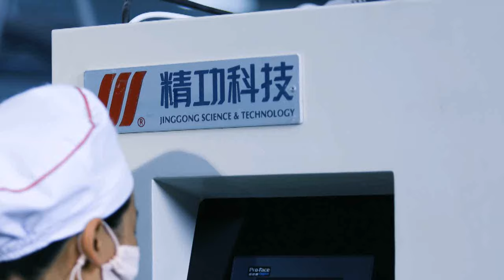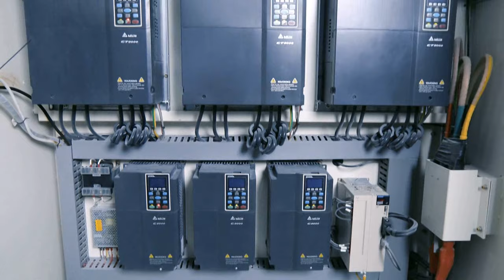JINGGONG Textile Machine: Rotor Spinning Machine, Open End Spinning Machine, Cotton Spinning Machine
JINGGONG Textile Machinery:
Rotor Spinning Machine, Open End Spinning Machine, Cotton Spinning Machine

JINGGONG Tetile Machinery, 50 Years Refinement, The leader of Textile Machinery in China, China well-known light textile special equipment production base, a number of sub-products occupy a dominant position in the market.

Jinggong Science & Technology
Founded in 1968, Listed company in China, Shenzhen Stock Exchange: SZ002006
The leader of special equipment technology and the promoter of industrial upgrading.

The textile machinery branch of JINGGONG Science & Technology is Chinese textile machinery equipment industry association executive director unit, mainly produce JGR series rotor spinning machine, JGT series texturizing machine， HKV141 series spandex covering machine, HKV101 series winding machine, HKV151 series fancy yarn twisting machine,JGW series precision rewinding machine and other products, products sales all over the country and exported to many countries.

Brave Innovation, Excellence
JINGGONG has international advanced core technology and more than 40 years of special equipment manufacturing experience, adhere to "brave innovation, excellence" spirit of enterprise and "professional, focused, technology-leading" business philosophy, with domestic well-known institutions of higher learning and overseas Partner cooperation and its own research and development strength, has undertaken more than 100 national, provincial, municipal, scientific research projects, successfully developed more than 150 kinds of high-end, high value-added products, with more than 100 national patents, more than 50 products It has won the National, Ministry, Province, City and County Science and Technology Progress Awards and has been sold to more than 100 countries and regions.

We will continue to promote the corporate development strategy, and the previous thinking will further enhance the innovation of the enterprise. Fully mobilize the technical reserves and talents in the field of special equipment, and constantly improve and improve the intelligent manufacturing production system. At the same time, we actively integrate resources and rely on the capital platform to create a corporate brand image. We will create value for our customers through leading technology, excellent products and excellent service, and create a world-class intelligent special equipment supplier with obvious advantages in core industries.